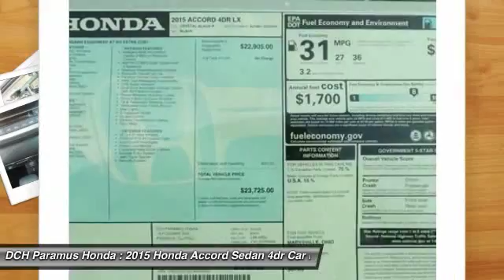2015 HONDA ACCORD SEDAN Paramus, NJ PH51302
2015 HONDA ACCORD SEDAN Paramus, NJ
Stock# PH51302